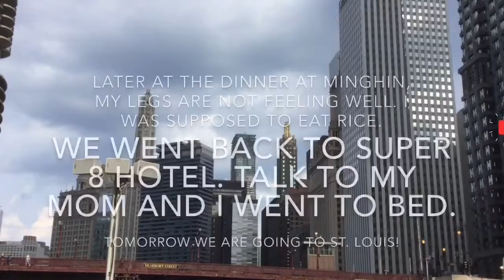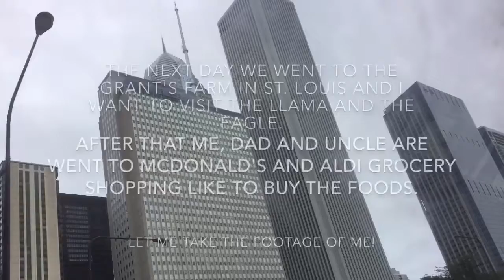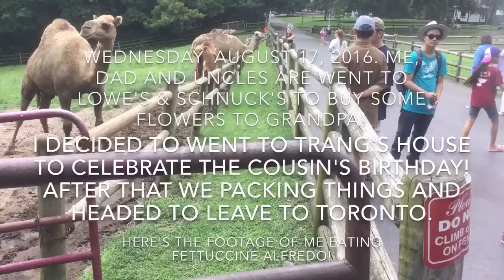USA Trip Full Video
Spending time with my Dad and Khai's Family in USA Trip.
(Including Chicago & St. Louis)

▶️ Follow Me on Vine - William Vu
▶️ T-Shirts, SnapBack and Sunglasses - Visit at the Dogzland Store - Coming Soon

▶️ MY WEBSITE on WIX.com!!!